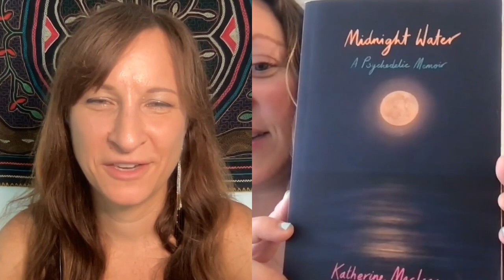Psychedelic Musings & Memoir with Dr. Katherine MacLean Beth Weinstein | Psychedelic Business Coach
Katherine MacLean, Ph.D. is a neuroscientist with expertise in studying the effects of mindfulness meditation and psychedelics on cognitive performance, emotional well-being, spirituality, and brain function. As a postdoctoral research fellow and faculty member at the Johns Hopkins University School of Medicine, she conducted clinical trials of psilocybin, the primary chemical found in “magic mushrooms,” and other psychedelic compounds.

Her groundbreaking research on psilocybin and personality change suggests that psychedelic medicines can enhance openness to new experiences and promote mental health and emotional well-being throughout the lifespan. Dr. MacLean co-founded and directed the first center for psychedelic education and training in New York, was featured in the New Yorker article entitled “The Trip Treatment" by Michael Pollan, and her TED Talk has been viewed nearly 50K times. Midnight Water is her first book.

Episode Highlights

▶ Katherine’s personal journey with substances, including alcohol, MDMA, and mushrooms during her college years
▶ Her path into the realm of psychedelic research and the scarcity of resources and support she faced there
▶ How Katherine discovered her natural gift for helping people navigate challenging experiences as a researcher and guide in psychedelic therapy sessions
▶ Concerns about the current direction of psychedelic research and development
▶ Possible alternative approaches, such as public supplies of purity-tested MDMA and more inclusive training programs for guides
▶ Why individuals should have autonomy in their own drug use
▶ Katherine’s personal journey of forgiveness and healing
▶ Katherine’s new memoir, Midnight Water

Dr. Katherine MacLean’s Links & Resources

The all new Psychedelics, Sacred Medicines, Soul’s Purpose & Business summit: Integrating Visionary Experiences into Heart-Centered Entrepreneurship starts on Sept 19th!  Tune in here for free

To anyone who dreams of having a heart-centered transformational business and embracing a life of freedom and fulfillment, Beth Weinstein offers a unique, multi-dimensional approach.

As a spiritual business coach, Beth helps coaches, healers, Psychedelic Pioneers, and soul-centered entrepreneurs align with their heart and start and grow their business so that they can help more people, be fulfilled in what they do, and have a thriving transformational business they love.

Using her experience growing multiple businesses along with neuroscience-backed methodologies, spiritual teachings, +25 years working with psychedelic medicines, and practical business action plans, Beth Weinstein offers a multi-dimensional approach to help you move past your blocks and grow your business in an impactful way that aligns with your Heart and Soul.  She guides you in a simple step-by-step process using a balanced, co-creative approach combining practical business growth strategies together with spiritually-centered embodiment coaching, mindset and leadership coaching, and subconscious reprogramming.

Beth serves new and current coaches, psychedelic coaches, psychedelic-assisted coaches, healers, therapists, spiritual teachers, and sacred space holders who are being called to serve the collective with their transformational work.

Beth Weinstein is also the founder of the annual “Psychedelics, Sacred Medicines, Soul's Purpose and Business” summits (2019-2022);  co-created "Urban Ceremony", a music-mind-body-spirit weekend along with musician East Forest; was co-creator of the "Music is Medicine" festival;  and co-created an annual transformational retreat for over 200 women.

Beth has been a speaker on multiple stages, podcasts, and online summits and has been featured in The New York Post, Huffington Post, The Plant Spirit Summit, The Psilocybin Summit, Time Out New York, Thrillist, and more.

& get her free trainings here

"3 Steps to Get Clients & Grow a Spiritual Coaching & Healing Business You Love!"